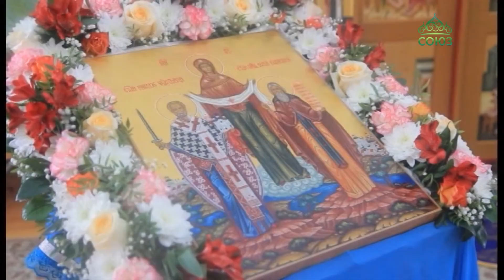Архиерейское богослужение в храме поселка Удельные Уты Выгоничского благочиния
«Праздник Покрова Божией Матери близок сердцу каждого из нас, потому что независимо от положения в обществе, независимо от того, богат человек или беден, здоров или болен, все мы с вами нуждаемся в любви и заботе Божией Матери». Это слова из проповеди на праздник Покрова Пресвятой Богородицы, произнесенные митрополитом Брянским и  Севским Александром. В этот день архипастырь совершал свое служение в храме поселка Удельные Уты Выгоничского благочиния.